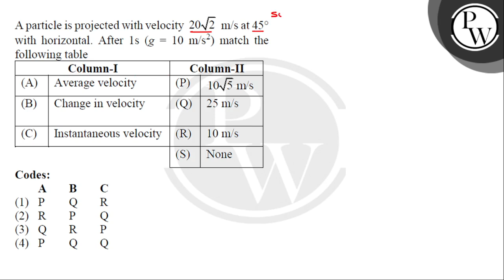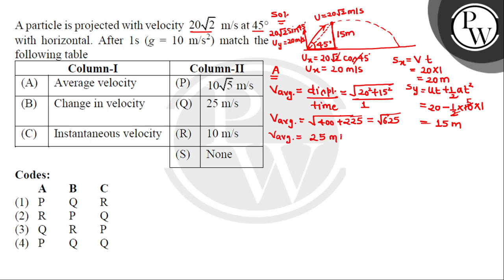A particle is projected with velocity \\( 20 \\sqrt{2} \\mathrm{~m} / \\mathrm{s} \\) at \\( 45^....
A particle is projected with velocity \\( 20 \\sqrt{2} \\mathrm{~m} / \\mathrm{s} \\) at \\( 45^{\\circ} \\) with horizontal. After \\( 1 \\mathrm{~s}\\left(g=10 \\mathrm{~m} / \\mathrm{s}^{2}\\right) \\) match the following table\n 📲PW App